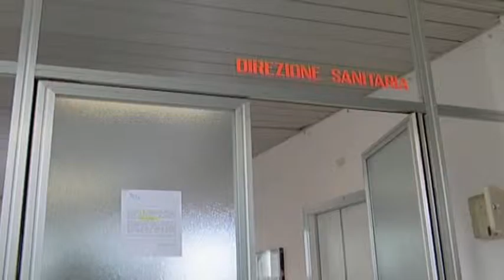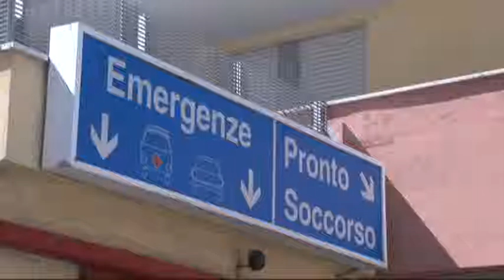F.I. La Toto' truffa di D'Alfonso e Paolucci sulla sanità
I consiglieri regionali di Forza Italia attaccano la Giunta D'Alfonso e l'assessore Paolucci su ospedali e ticket sanitari